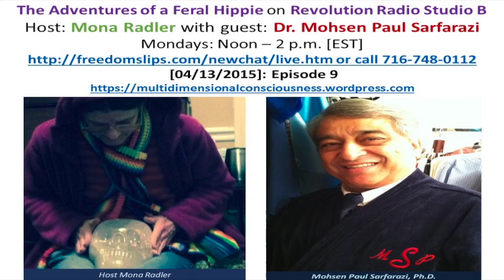Dr. Mohsen Paul Sarfarazi Speaks on Revolution Radio: Episode 9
Episode 9: electronics difficulties, charged plasma and interference, the upcoming Institute and fund raising, where and how to find published materials by Dr. Sarfarazi, validity of materials presented, true sense of charity, the perfection of Akashic records, ‘inspirational channeling’ and being attuned, mainstream academia, Lord Metatron, highlight of Dr. Sarfarazi’s educational experiences, the ‘automated’ aspect of macro cosmos and micro cosmos, soul and spirit and our essence, free will, question of choice, the interface of divine energies with us, unconditional love, SERVICE, unity or collective consciousness and their requisites, money, the low consciousness and United States, 3-D life as an excursion in a park, the three pre-requisites for creational manifestation: confidence, faith, compassion/unconditional love leading to collective/unity consciousness, consideration, hospitality, generosity, art of sharing, greed, give thanks for what you receive and what others offer.